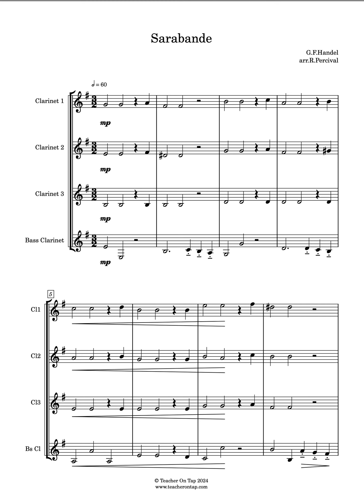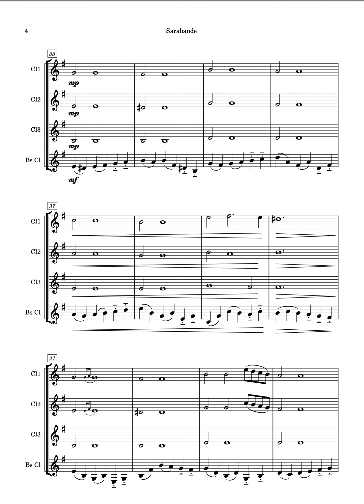Clarinet Quartet - "Sarabande" G.F.Handel arr. R.Percival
3 x Bb Clarinets/ Bass Clarinet
Level - Easy/Intermediate